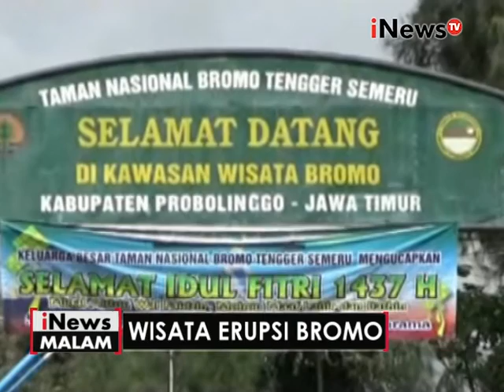Kondisi erupsi Gunung Bromo menarik wisatawan yang ingin mengabadikan - iNews Malam 20/07